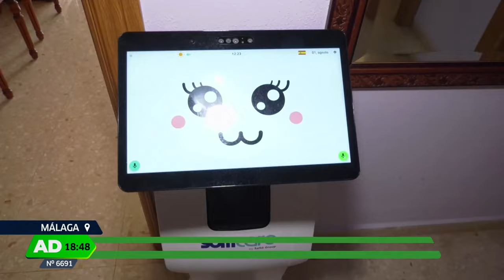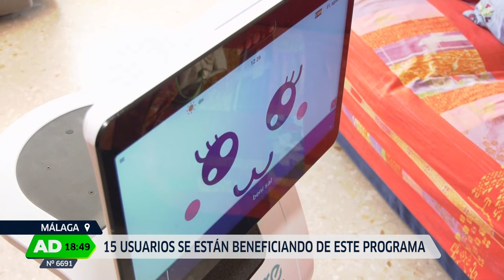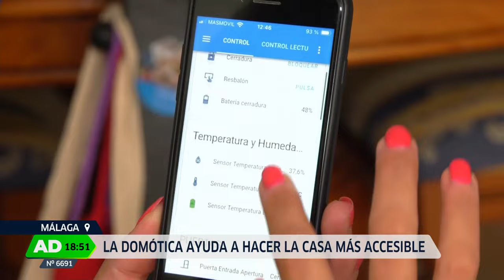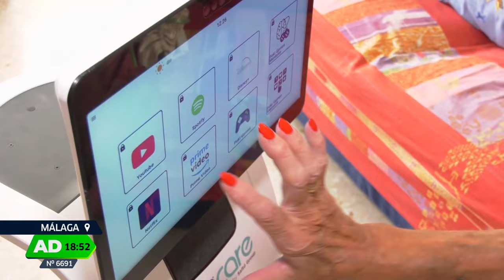Andalucía Directo | Jueves 1 de agosto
“Andalucía Directo” es un magacín vespertino de actualidad donde se tratan temas de interés humano, social, sucesos, cultura, gastronomía y además, se presta una gran atención al mundo rural. El programa incluye reportajes y conexiones en directo con nuestros reporteros desplazados a las ocho provincias andaluzas.